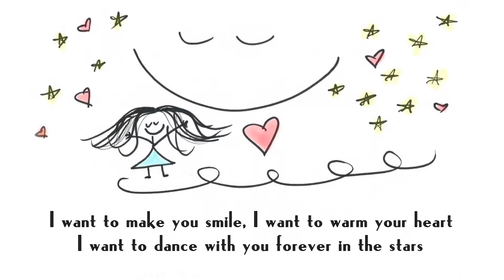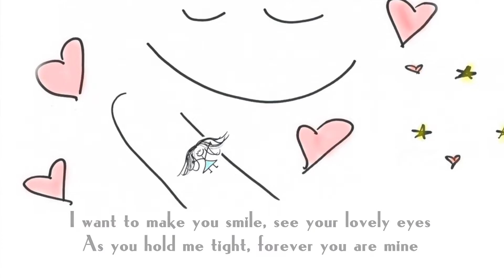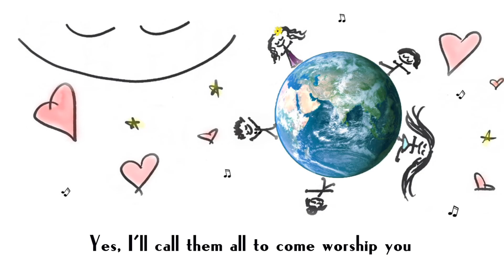"I Want To Make You Smile", by Hannah Ford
I made this video 3 years ago, never released it, and then forgot about it until a few days ago! It must be meant for now! I hope this song encourages you to fall in love with God more and to keep your child-like faith. I remember writing the song- I was on a bus to an airport that would take me to Norway. Wherever I go on my journey, however many more years pass, I realize I'll always be His loved child and it makes me want everyone to experience how wonderful He is! His arms are waiting, open wide for you!